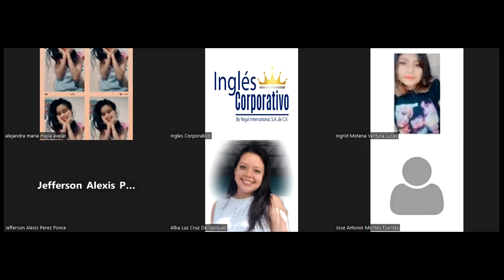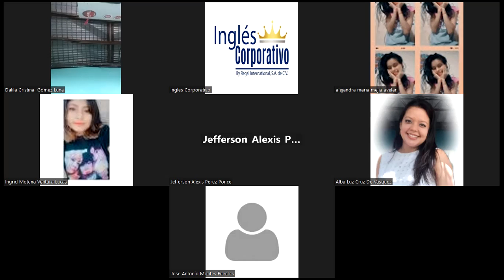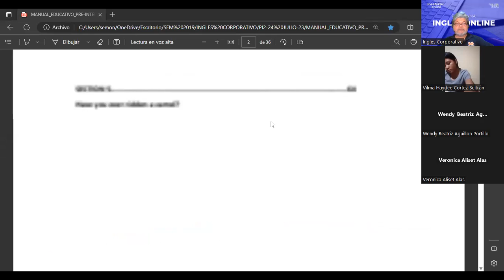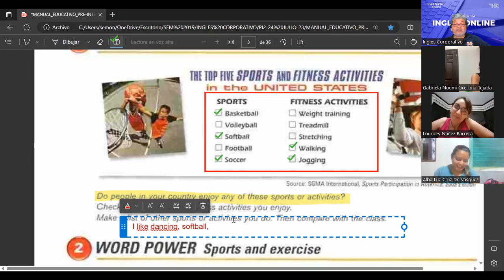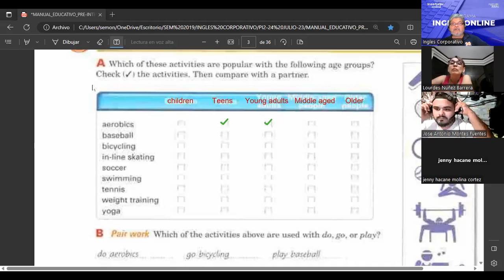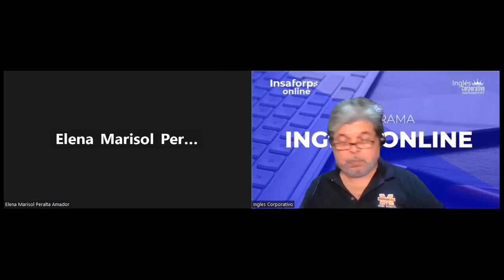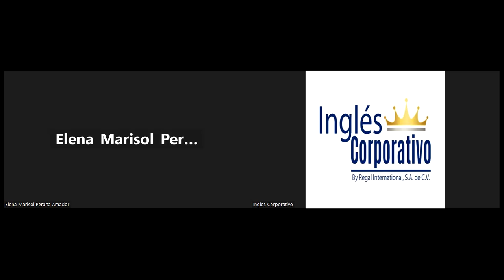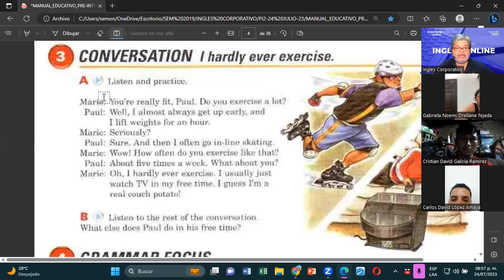SESION 1-24072023-FI-REGAL-60-MONTOYA-ADVERBS OF FREQUENCY